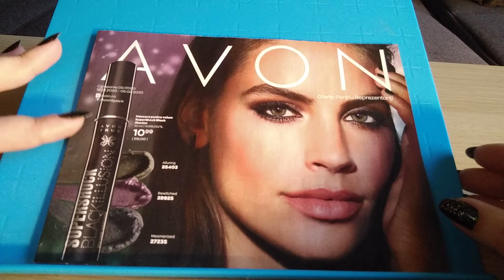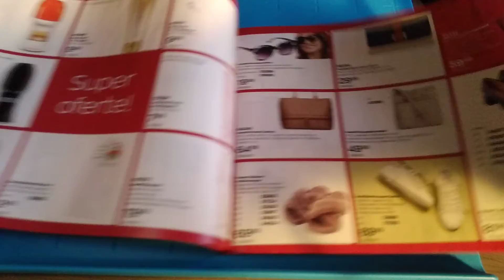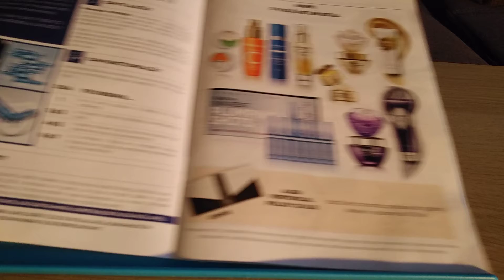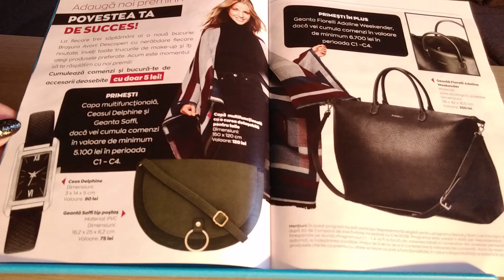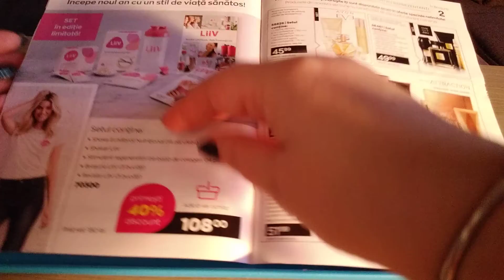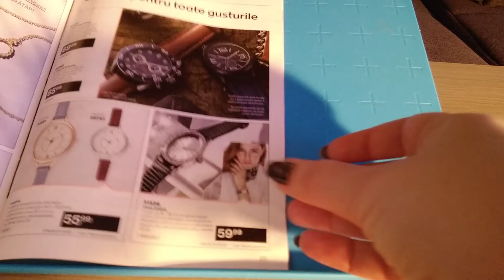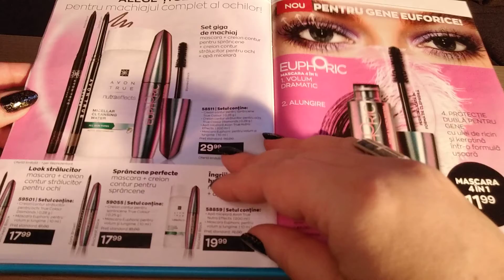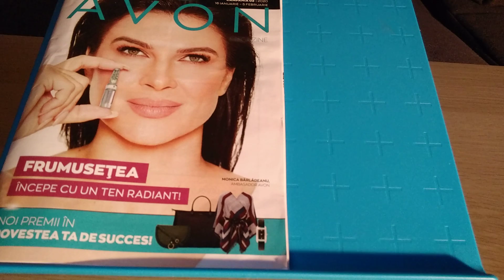Cataloage reprezentanti 2 AVON 2020!